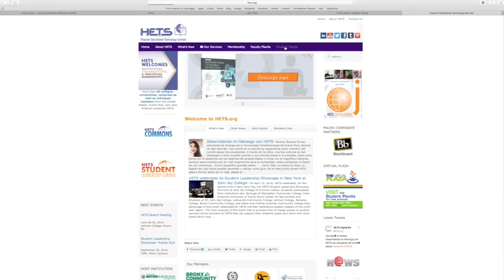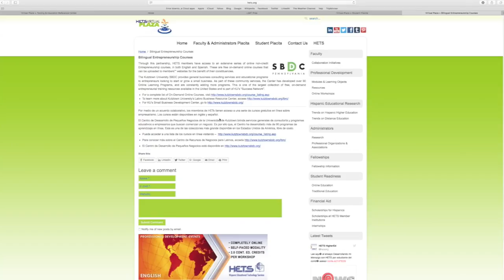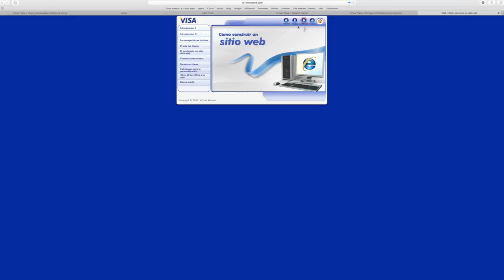Monica Mercado Tutorial Bilingual Entrepreneurships Courses by KU (Student Placita)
En el área Bilingual Entrepreneurships Courses, creados por Kutztown University of Pennsylvania, encontrarás cursos no conducentes a grado para preparar tu negocio.